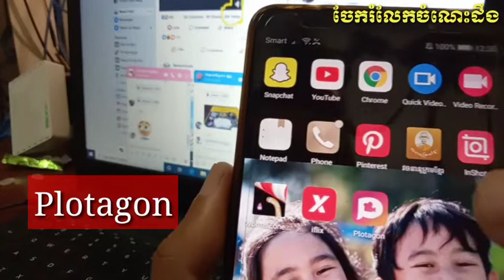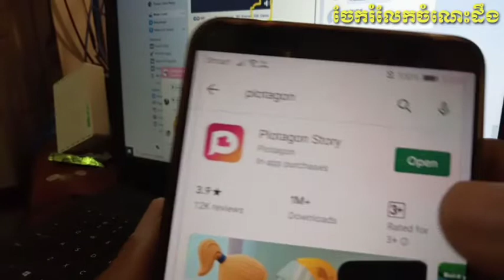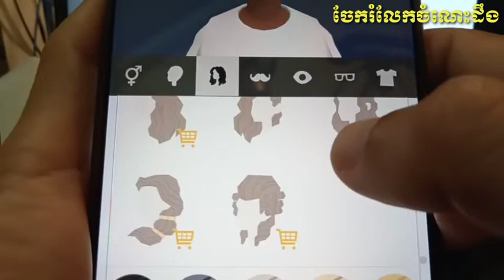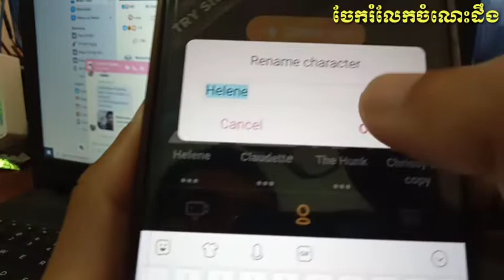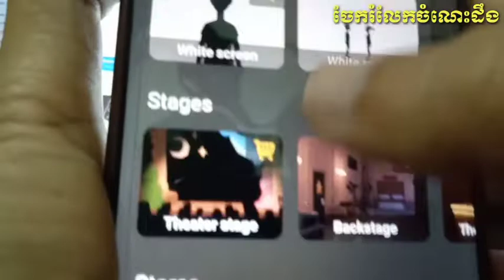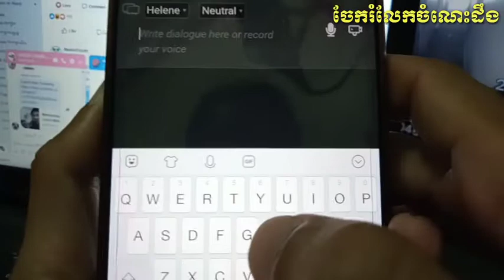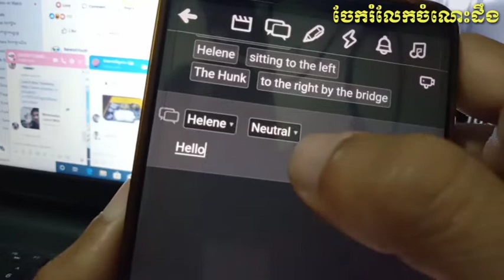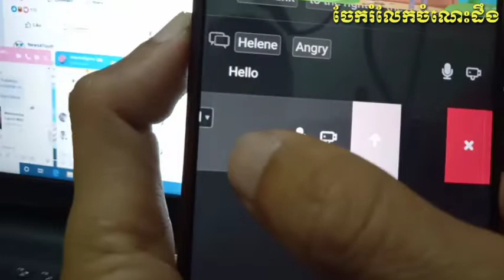របៀបបង្កើតតុក្កតាតាមទូរស័ព្ទដៃ ងាយៗឡូយកប់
សូមស្វាគមន៍មកកាន់ប្រភពពត៌មាន​ និងចំណេះដឹង!
សូមអរគុណចំពោះការទស្សនា និងសូមអធ្យាស្រ័យចំពោះកំហុសឆ្គង។
Welcome to Resources & Knowledge!